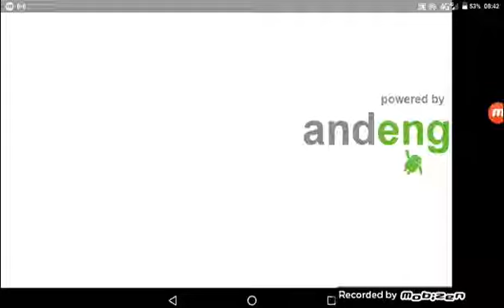Truck Delivery Winter Edition Android Gameplay HD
You Can End Like And Dislike And Comments